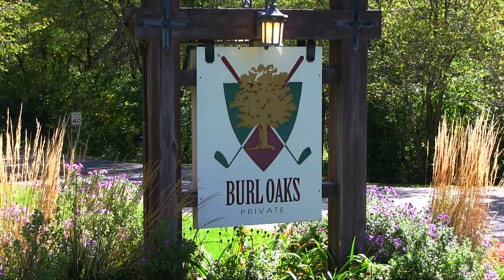44th MGA Senior Amateur Four-Ball Championship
Recap of the 44th MGA Senior Amateur Four-Ball Championship hosted at Burl Oaks Golf Club, September 26-27, 2017.

The MGA would like to thank, Burl Oaks Golf Club, and all the participants and volunteers, for another great event!

Produced by Antonio Pulido.